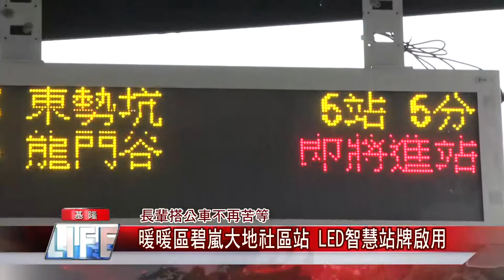等車 無奈|智慧 站牌|公車 地方|手機 長輩圖|電子 看板|長輩搭公車不再苦等 暖暖碧嵐大地社區站 LED智慧站牌啟用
癡癡等公車時代結束了看不懂手機沒關係智慧站牌讓長輩一目瞭然

（中嘉吉隆新聞記者張啟騰/基隆報導）位於暖暖區東勢街的基隆市公車碧嵐大地社區站，搭車民眾眾多，為了避免讓不會使用手機查看公車班次訊息的長輩們在候車站苦等公車到來，在基隆市議員林旻勳爭取下，設置LED智慧站牌，公車何時到站一目瞭然，讓民眾不用再癡癡等候。